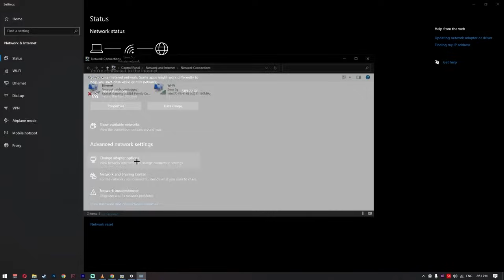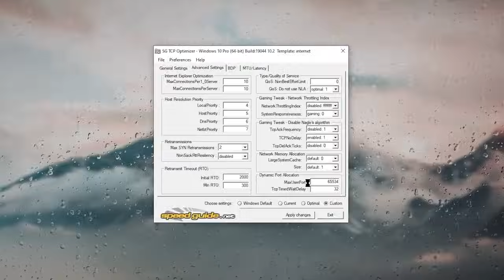FIX High Average Ping & Network Problem - Get LOWER PING in Valorant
ignore tags ---